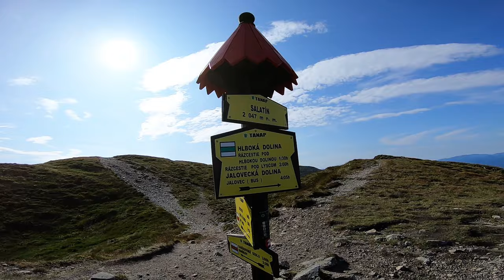The peaks of my soul III: TEN PEAKS (Roháče) 🏃🏻‍♂️🏃🏻‍♂️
ROUTE
Roháče spálená-Predný Salatín-Brestová-Salatín-Spálena-Pachoľa-Baníkov-Hrubá Kopa-Tri kopy-Nohavica-Plačlivé-Ostrý Roháč- Volovec-Rakoň-Sedlo Zábrať-Ťatliakova chata
DISTANCE
21km
VERTICAL DROP
2423m
LOCATION
Slovakia, Roháče Western Tatras